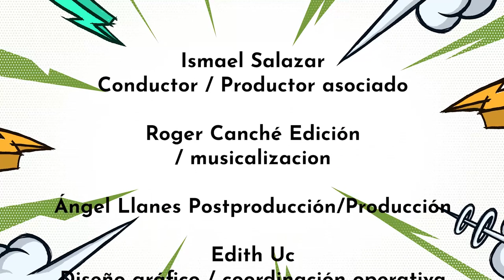El Calambre de la Política con el Presidente del Pri Yucatán: Gaspar Quintal